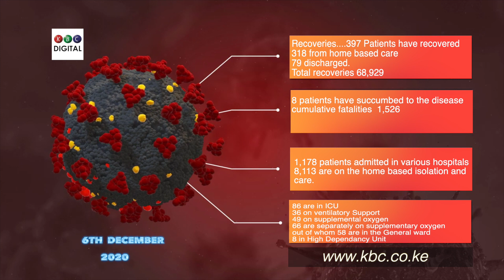396 people test positive as 8 more succumb to Covid-19 virus || 6th December 2020